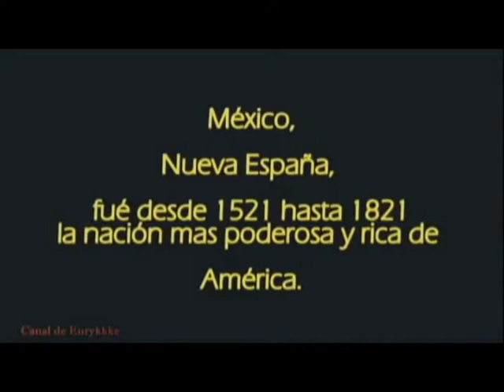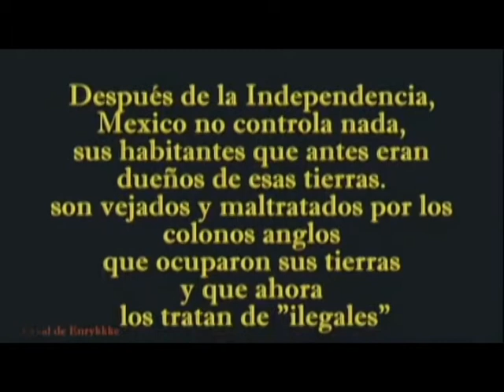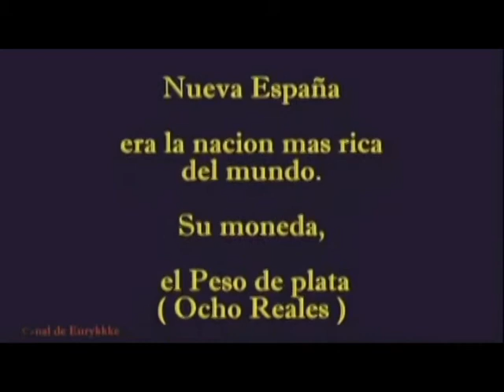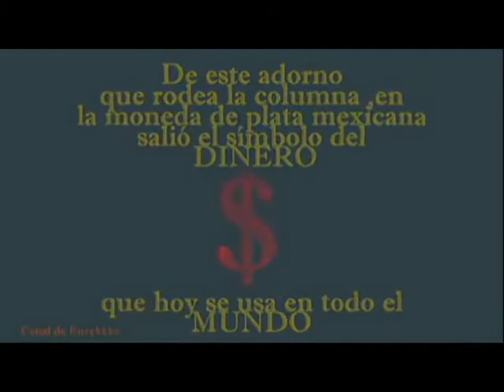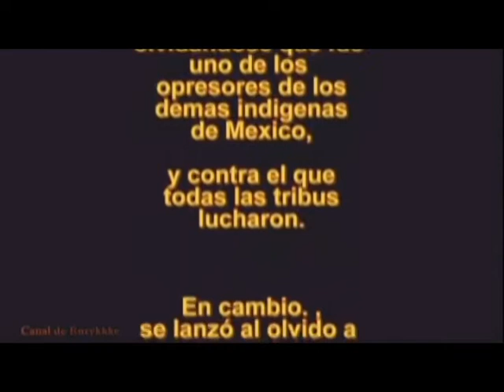LA FALLIDA INDEPENDENCIA DE MEXICO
TU QUE OPINAS DE ESTE VÍDEO
TODOS LOS COMENTARIOS SON BIENVENIDOS !!!
NO ESTOY A FAVOR NI EN CONTRA SOLO ME GUSTARÍA
QUE JUNTOS LLEGUEMOS A UNA  CONCLUSIÓN